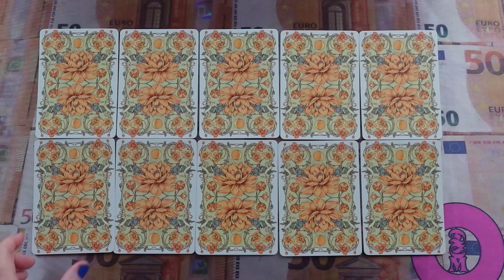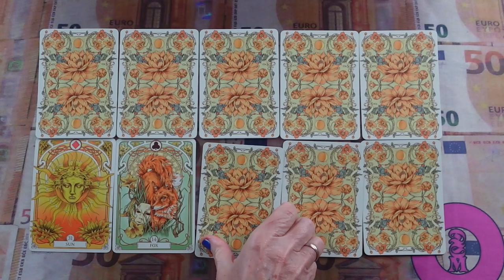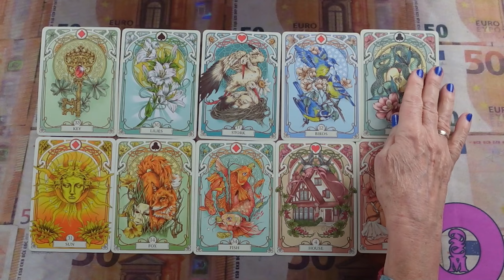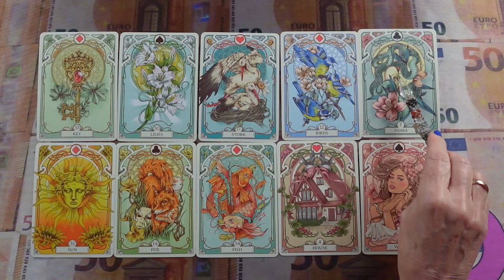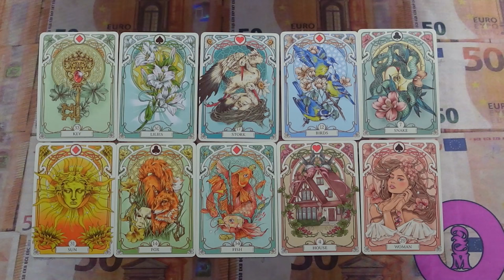Lesz nyeremény vagy veszteség? Pénzügyi jóslás❣